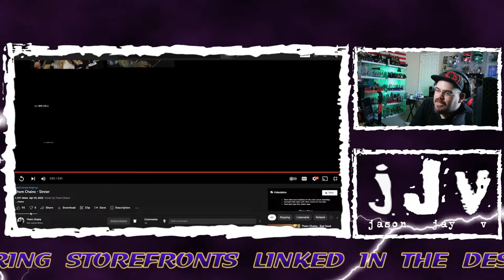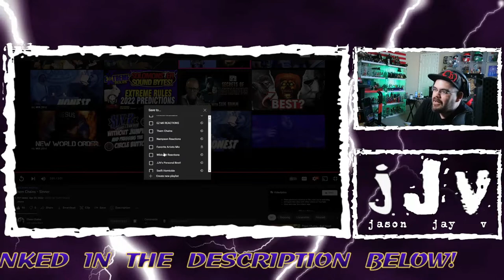Them Chains | Sinner | JJV Reacts